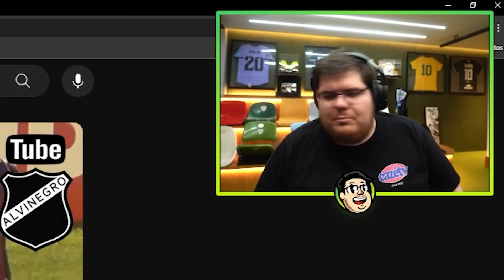MARQUEI TERRITÓRIO NA UNIVERSAL STUDIOS.